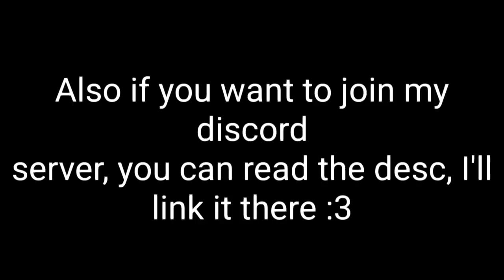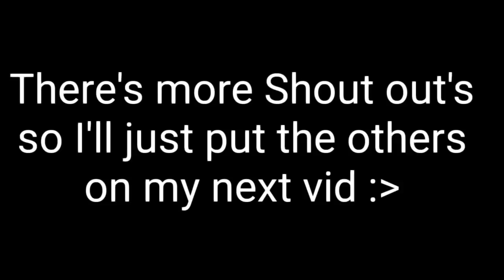If marinette was a rich girl ✨ || Mlb || Gachaclub || Miraculous ladybug 🐞🐾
° 💫Characters💫 °
-Marinette/Ladybug
- Adrien/Chat noir
-Alya/rena rouge
-nino/carapace
-chloe/queenbee
-luka
-Lila(Trash)
-Kagami
-Zoé/Vesperia

🌠💫 Socials 💫 🌠

° 🌟Ships that are used in le vid🌟  °

Adrienette
Lukagami
Lukchloe
Alya x Nino
Lukanette
Adrigami
"She's just a friend👄"

🔺{🔸APPS USED🔸}🔺
-Gachaclub
-ccp (Cutecutpro)
-Ibispaint x

💮🍩TAGS🍩💮

       °Ignore°

gachaclub gacha gcmv adrienette lukanette gachalife gachamlb mlb miraculousladybug lukchloe justafriend adrienisblind gachareact mlbreacts amv gcmv gachaclubmusicvideo gcmm gachaskit